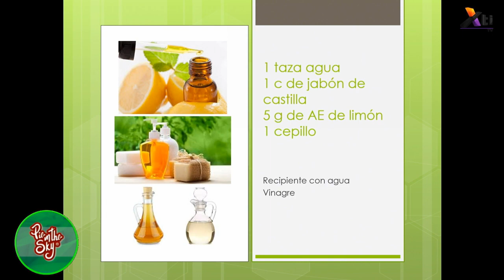Hogar – Limpiador de frutas y verduras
Realiza un limpiador de verduras y frutas sin químicos, con Lupita García en la sección de Oleoterapia.